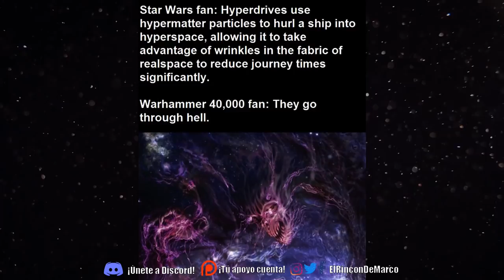WARHAMMER 40.000 - IMPERIUM SANCTUS E IMPERIUM NIHILUS - EL RINCON DE MARCO -TRASFONDO/HISTORIA